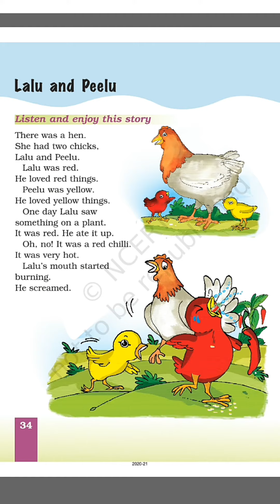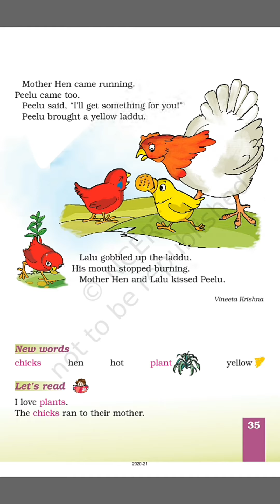Std - 1 English (Unit - 3 Lesson - 6 Lalu and Peelu)